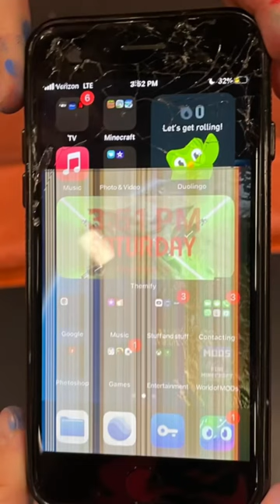November 19, 2022